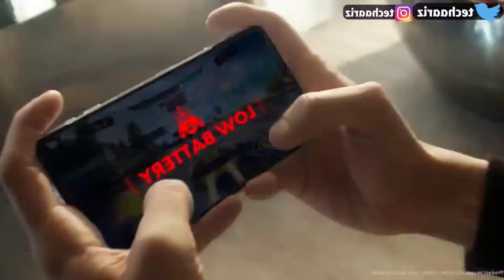Poco F4 Pro 5G Launched In India 2022?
Hello Dosto Aaj Ki Is video Me Aapko Btaya Hu Poco F4 Pro Ke Baare Me Jo India Me Jald Hi Launch Hone Ja rha Hai Aur Ummed Karta Hu Ki video Aapko Usefull lagi Hai.

My favorite Gadgets:
1. Digital SLR Camera
2. DIGITEK Tripod
3. BOYA by-MM1 Microphone Mini